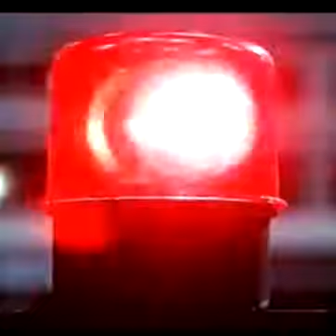⚠️⚠️⚠️THIS PERSON IS LOOKING AT INDECENT IMAGES OF MINORS⚠️⚠️⚠️